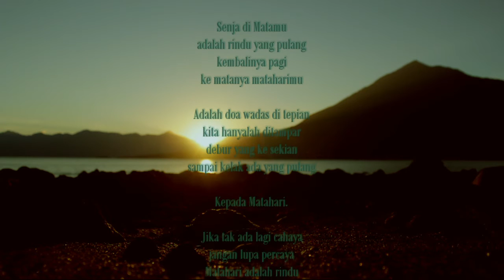PUISI ETO KWUTA - SENJA ADALAH RINDU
Ada Dalam Kata - Beranda Eto Kwuta